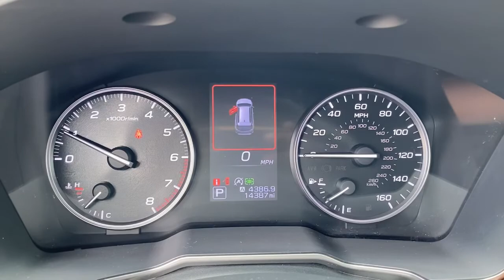2021 Subaru Outback Woodstock, Canton, Holly Springs, Kennesaw, GA A40562A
Crystal Black Silica Used 2021 Subaru Outback available in Woodstock, Georgia at Krause Family Ford. Servicing the Canton, Holly Springs, Kennesaw, GA area.

EQUIPMENT GROUP. Clean CARFAX.brbrEQUIPMENT GROUP - Touring 26/33 City/Highway MPG Crystal Black Silica with Java Brown Interior 4D Sport Utility 2021 Subaru Outback Touring AWD CVT Automatic Transmission 2.5L 4-Cylinder DOHC 16Vbrbr- Additional Features - brPopular package 2brJava brown nappa leather-trimmed upholsterybrCruise Control-Steering AssistbrLane CenteringbrFront CamerabrBack-Up Camera w/WasherbrTire Specific Low Tire Pressure WarningbrCollision Mitigation-RearbrBlind Spot Detection (BSD) Blind SpotbrCollision Mitigation-FrontbrEyeSight Pre-Collision BrakingbrMetal-Look Power Heated Side Mirrors w/Power Folding and Turn Signal IndicatorbrVariable Intermittent Wipers w/Heated Wiper ParkbrLip SpoilerbrPower Liftgate Rear Cargo AccessbrRoof RackbrFront Fog LampsbrExpress Open/Close Sliding And Tilting Laminated Glass 1st Row Sunroof w/SunshadebrWheels: 18 x 7J Black Aluminum Alloy br3 12V DC Power OutletsbrDistance Pacing w/Traffic Stop-GobrHeated & Ventilated Front Bucket Seats - 10-way power drivers seat w/memory and 2-way power lumbar 8-way power front passenger seatbrManual Tilt/Telescoping Steering ColumnbrHeated Leather/Metal-Look Steering WheelbrVoice Activated Dual Zone Front Automatic Air ConditioningbrCruise Control w/Steering Wheel Controlsbr3.90 Axle RatiobrGVWR: 4850 lbsbrEngine Auto Stop-Start FeaturebrFull-Time All-Wheelbr900# Maximum PayloadbrRadio w/Seek-Scan Clock Speed Compensated Volume Control and Steering Wheel ControlsbrHarman/Kardon Surround Sound Speaker System - 12 speakersbr